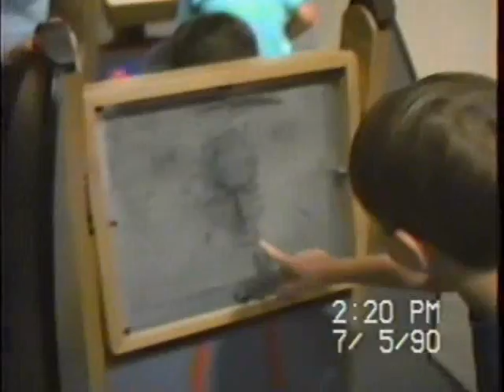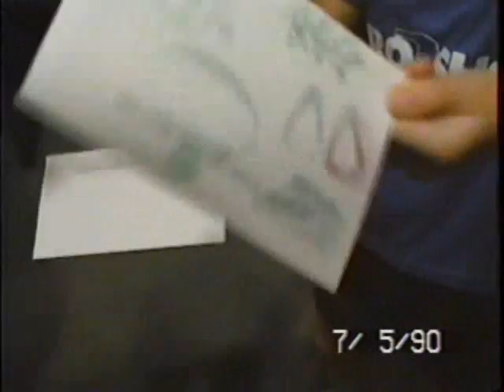1990 07 family Houston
1990 07 family Houston